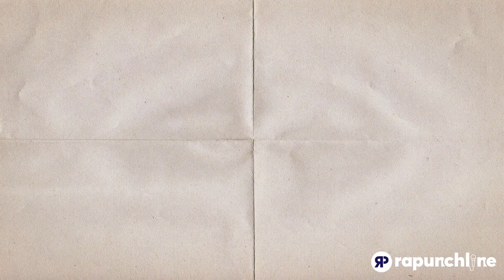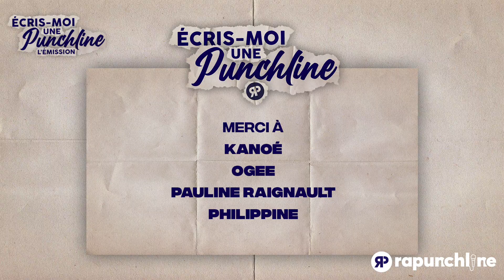Kanoé - Écris-moi une punchline : L'Émission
👉🏻 Après avoir fait son grand retour avec Dinos, Écris moi une punchline revient aujourd’hui avec Kanoé !

Après avoir sorti son projet SAVIES le 4 Décembre dernier, le jeune artiste vient se frotter à l’exercice de la punchline avec les mots imposés !

A-t-il réussi ? Découvrez le de suite !

Et retrouve tous nos réseaux en un clic...